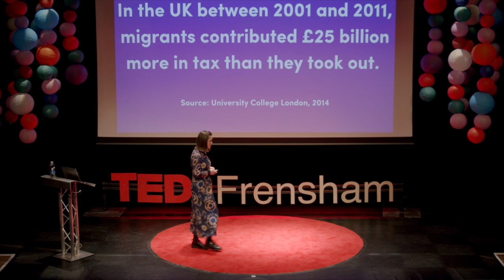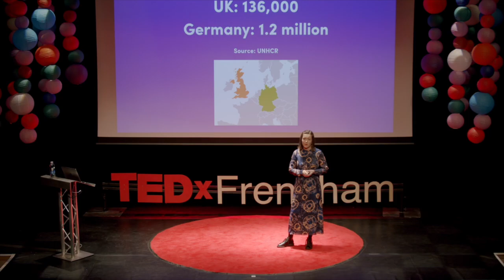A Migrant Crisis or a Crisis of Belonging? | Jess Thompson | TEDxFrensham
Beginning with her own childhood, the speaker highlights our common need to belong, to feel that we belong. And one way to do this is to cook with others, to eat with others, to listen and learn about one another while we share meals, share our humanity. She urges us to open our hearts and doors to all who land on our shores and to find a way of belonging together through the simple, but powerful act of sharing food. Jess Thompson, prior to setting up Migrateful, studied abroad in Mexico, where she learnt about the causes of the global migrant crisis being rooted in the legacy of colonialism and the inequalities of the capitalist global economy.

She then spent two and a half years working on the front line to support migrants and refugees in Ceuta, Morocco, Dunkirk refugee camp in France, and London. In 2017 she completed the Year Here Fellowship which gave her the training and network to set up Migrateful. She was featured on the 2020 Forbes 30 Under 30 List and also the 2020 Women of the Year List in recognition of her achievement. This talk was given at a TEDx event using the TED conference format but independently organized by a local community.